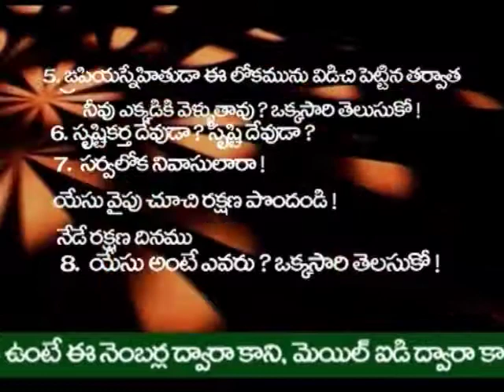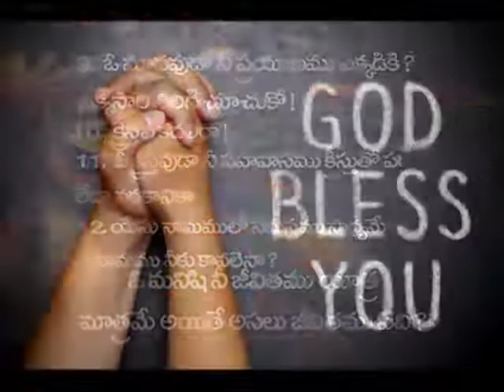J A THIMOTHI GARU 28 10 16